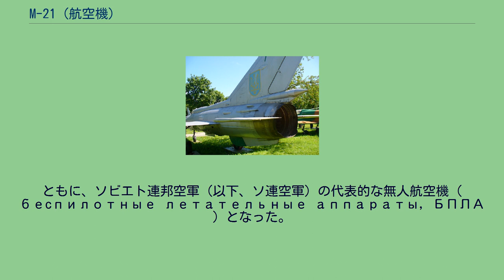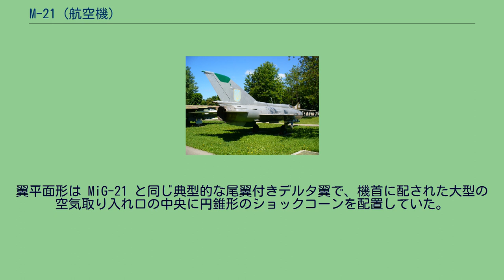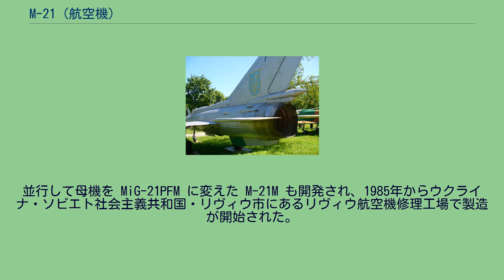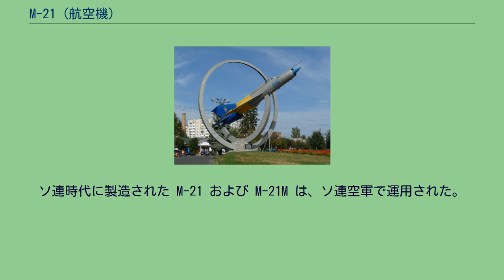M-21 (航空機)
ソ連・ロシアの軍用機
ソ連・ロシアの無人航空機
M-21, M-21M / М-21, М-21М ウクライナ・ヴィーンヌィツャ市にあるM-21Mを用いた記念碑。
ウクライナ空軍創立記念として1998年に建てられた。
M-21 （エム 21 ； ロシア語: М-21 ）は、ソビエト連邦（以下、ソ連）で開発され、ソ連およびウクライナで製造された遠隔操縦標的機（ дистанционно-управляемый самолёт-мишень ）である。
型式の М は「標的」という意味の мишень の略号である。
MiG-21Ye （ミグ 21 イェー； МиГ-21Е ）とも呼ばれた。
旧式化した MiG-21 戦闘機を改修して製造された。
使用した母機の違う準同型機も製造され、 M-21M （エム 21 エム；ロシア語: М-21М ）、あるいは製品 94M （せいひん 94 エム； Изделие 94М ）と呼ばれた。
こちらの二つ目の М は、「近代化された」という意味のロシア語の形容詞 модернизированный の略号である。
ともに、ソビエト連邦空軍（以下、ソ連空軍）の代表的な無人航空機（ беcпилотные летательные аппараты, БПЛА ）となった。
1960年代、ソ連空軍と国土防空軍は航空産業省第 155 工場（ OKB-155 ）製の MiG-21 シリーズを国中に配備したが、新しい発展型の配備に伴い初期型の中には余剰化する機体が出てきた。
そこで、これを利用した初めての超音速標的機が開発されることになった。
まずは迎撃戦闘機 MiG-21PF を利用した機体を設計することとなり、名称は M-21 とされた。
M-21 の設計は、それまで MiG-17F を利用した M-17 や MiG-19S を利用した M-19 などの開発実績のあるロシア・ソビエト連邦社会主義共和国・カザーニ市のカザーニ航空工場 およびカザーニ航空研究所 試作設計局（ OKB SA ）と、同・ジュコーフスキイ市の M・M・グローモフ記念飛行研究所（ LII ）が共同で行った。
M-21M の外見上の特徴（識別点） ウクライナ・ヴィーンヌィツャ市の空軍博物館に展示されている M-21M （2008年）。
背面にアンテナ用の鰭状の膨らみと扁平な膨らみがそれぞれ 1 箇所ずつある。
M-21 で設置されていた垂直尾翼上の大型アンテナは取り付けられていない。
M-21 は遠隔操作によって操縦されるいわゆるラジコン機であり、操縦士なしでの飛行が可能であった。
元が機動性の優れた戦闘機であったため、空中目標を完全に再現できる高機動性標的としてソ連空軍で最も人気のある標的機となった。
外見は、各部に取り付けられたアンテナ類を除けば母機と差異はなかった。
翼平面形は MiG-21 と同じ典型的な尾翼付きデルタ翼で、機首に配された大型の空気取り入れ口の中央に円錐形のショックコーンを配置していた。
コーンの中に設置されていたレーダー TsD-30TP は降ろされ、照準器、無線機、酸素装置なども廃止された。
かわりにオートパイロット AP-17 を用いる操縦自動装置が機首に搭載され、操舵小型機械、赤外線探知目標の投下装置、記録機器が設置された 。
記録機器は、撃ち損ないの数と撃墜の事実を記録した。
また、外部から軌道を測定するための機上機器と昼間の観測用の照明弾も搭載された。
MiG-21PF が枯渇すると母機を MiG-21PFM に変更した M-21M が開発された。
この機体は、舗装された滑走路でなくとも、土の滑走路から離着陸ができた。
外見上は、元からの MiG-21PF と MiG-21PFM の相違点以外に、 M-21 とはアンテナの配置が異なっていた。
M-21 の製造は、航空機修理工場にて1981年から開始された。
並行して母機を MiG-21PFM に変えた M-21M も開発され、1985年からウクライナ・ソビエト社会主義共和国・リヴィウ市にあるリヴィウ航空機修理工場で製造が開始された。
M-21M の生産はソビエト連邦の崩壊後もリヴィウ航空機修理工場で続けられ、2004年に終了した。
リヴィウ航空機修理工場では、 M-21 と M-21M 合わせて 150 機が製造された。
ソ連時代に製造された M-21 および M-21M は、ソ連空軍で運用された。
これらは、主に高射ミサイル複合の訓練や新し...